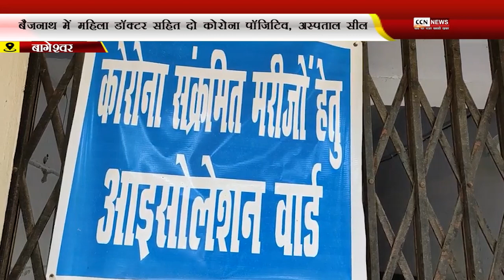बैजनाथ में महिला डाॅक्टर सहित दो कोरोना पाॅजिटिव, अस्पताल सील